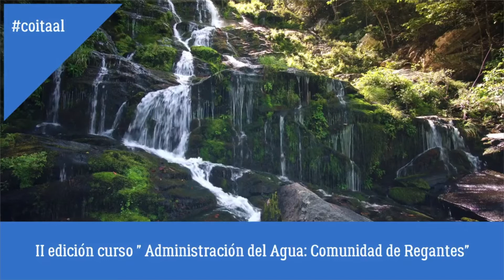Fernando Paniagua: "Almería es uno de los espacios españoles que menos pluviometrías registra"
Fernando Paniagua, presidente del Colegio Oficial de Ingenieros Técnicos Agrícolas de Almería, nos habla sobre la II edición del curso "Administración del Agua: Comunidad de Regantes", mediante el cuál pretenden colaborar en la paliación del problema de escasez de agua, directamente relacionado con una España seca y vaciada.